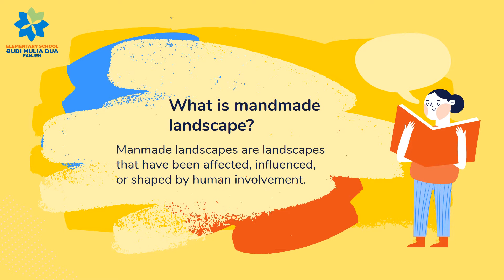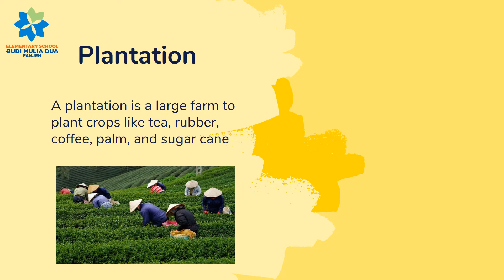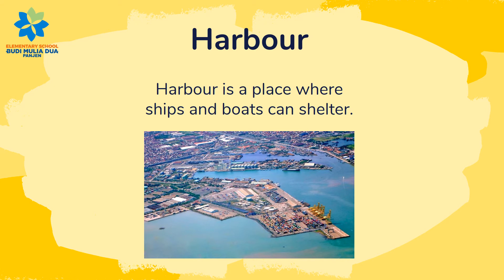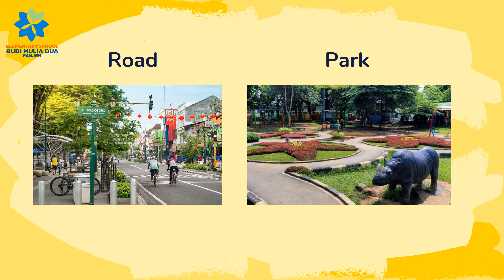MANMADE LANDSCAPE | CIVIC GRADE 3